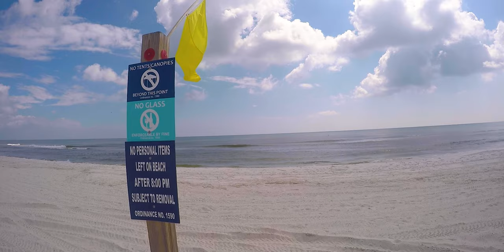9 States in 21 days. USA Road Trip, 2015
In 2015, Daniel, Alick, Gareth and I went on a road trip across the southern States of America including Georgia, North Carolina, Tennessee, Alabama, Florida, Louisiana,  Mississippi, Texas and California. We drove several cars and an RV over the 21 day trip. This was mine and Daniels 3rd road trip across the US.

It's taken me 5 years to begin putting this video together, thankfully it didn't take 5 years to edit it! I got there eventually.

We had a great time exploring the less touristy parts of America. We met some interesting people, ate amazing food, went horse riding, shot hand guns and so much more.

This was filmed on two GoPro Hero 4s and a Canon 600d with a 10mm-22mm lens. I've made use of presets from Matti Haapoja and tutorials by Becki Peckham and Chris Hau.